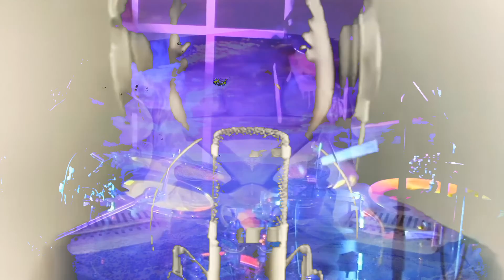Adam Deitch - "Kalimbo" ft. Chill Moody & Chris Karns (Official Video)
VERSE ONE

You gotta
pardon my speech
how often we creep
staying low trying dodge the police
keep firing as we march on the streets
three six thats the mark of the beast
three fifths how they marketed me
or marketed we
told us we were lesser than
took 44 Presidents to start a precedent
something aint adding up
gluttons never had enough
the flood coming
money ain't the root of all evil
it's the love of it
let that settle in
drove in the brush, took the medicine
try and finesse me from my light
they conned Edison
ain't feed into the rhetoric, i'm on a strict regimen
truths in the power
the melanin is prevalent
they let us in, we built a foundation
patience was mistaken
they really thought we'd sit around waiting
they crown chasing we ribbon cutting and ground breaking
kept distance from round satan will we found greatness
from the basics pops heard them sounds from the basement
mark my words, we'll make millions off profound statements
just starting the foundation
just laying the foundation

VERSE TWO
The way the cards were dealt I sped through several different phases
trying find my balance I then leveled many stages
never once regretted wrote them letters from the pavement
receipts is itemized yeah i'm better with the statements
clever with the phrases
the rhetorics amazing
i meddled in the brewing bout to settle on a fragrance
pallets of green we shipping out cases
so nice it's a blessing you call that boy gracious
one hand wash the other
if you can keep em clean as you move through the matrix
you too can be evasive
i look at what i'm faced with
when they say my name think preparation and patience
stayed up in my lane and traveled to different nations
charge it to the game, gems free than a mason so tipping would be tasteless
without ya heart wheres the foundation
without the hart wheres the foundation